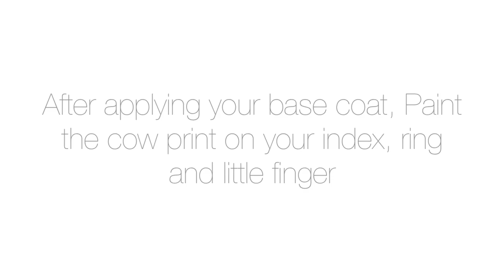Cow nail art tutorial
Just a cute and very EASY nail art tutorial with cow prints! If you find it to hard to make the cow you can just use the cow print on all nails instead

Base coat and Top coat: The beauty secrets
White: OPI alpine Snow
Black : Art deco Striper black
Pink: Misa 262 Go for pinks

for more information and great swatches

song: Happy Boy end theme